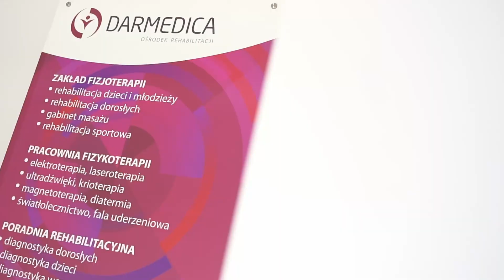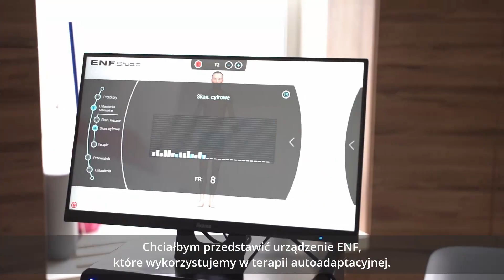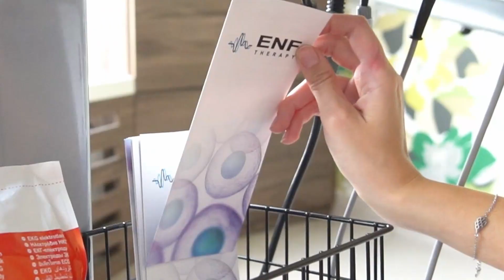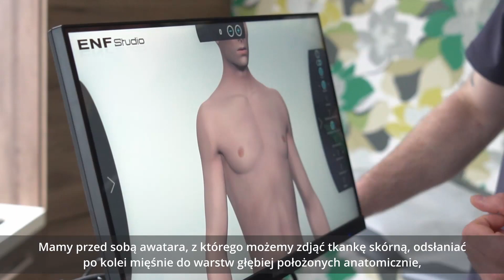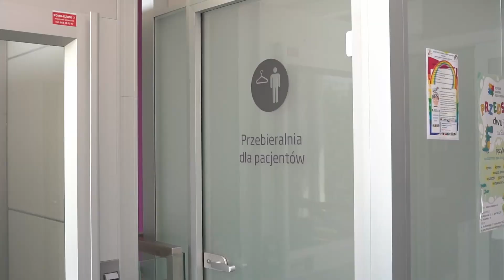Darmedica Kielce - referencje ENF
Zapraszamy do obejrzenia kolejnego filmu referencyjnego z Kielc z placówki Darmedica